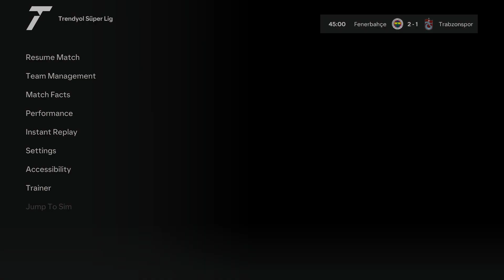FIFA 24 Trabzonspor VS Fenerbahce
Hello, here is a match between my friend and I. This is a series of games that we both pick a team and play against each other. The fixtures may be random, historic, classic or upcoming matches of the real world. I hope you enjoy this match! Have any suggestions? Please leave a message below or send one to my inbox!

Rick- Trabzonspor
Mark- Fenerbahce